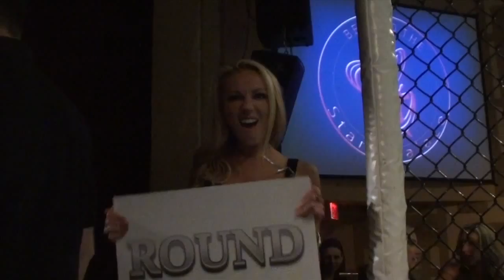Torie Rivera vs. Arsen Galstyan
This is a video is about Torie Rivera vs. Arsen Galstyan, an event that took place on 2/23/2013 @ The Amir Fighting Championships.